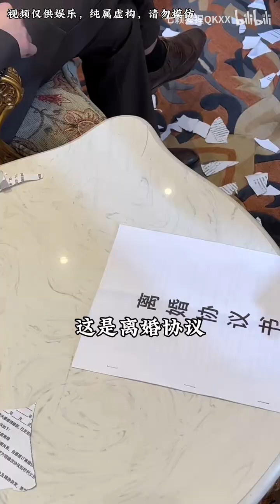重生之我在霸总短剧里当保姆-9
原作者：七颗猩猩